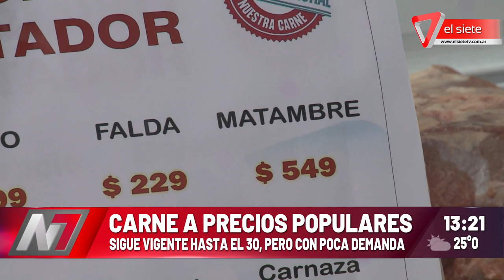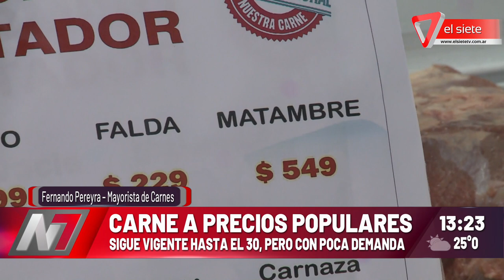Siguen vigentes los precios populares de carnes